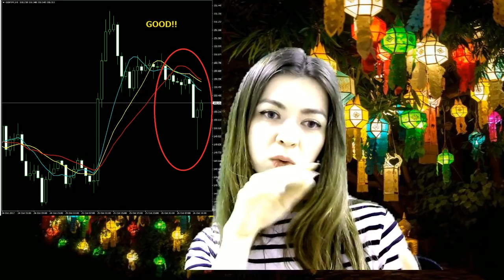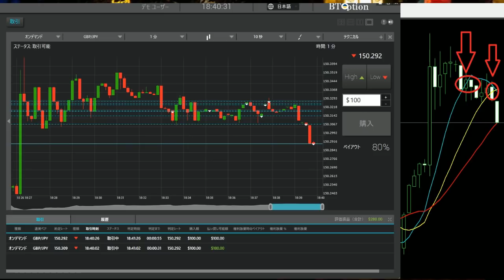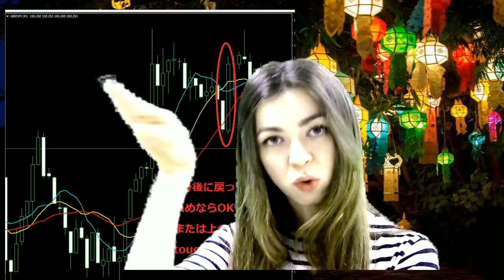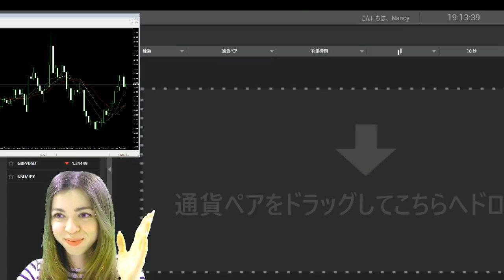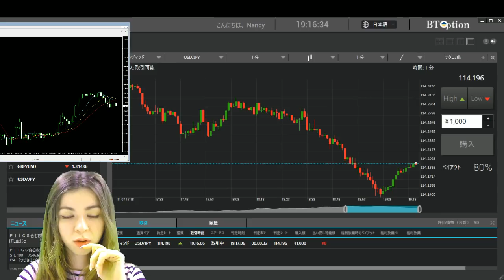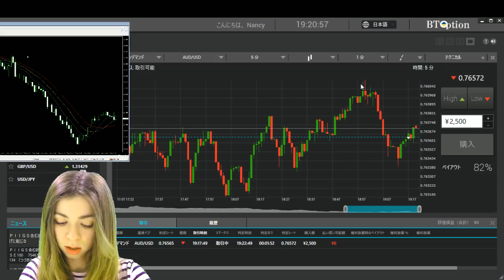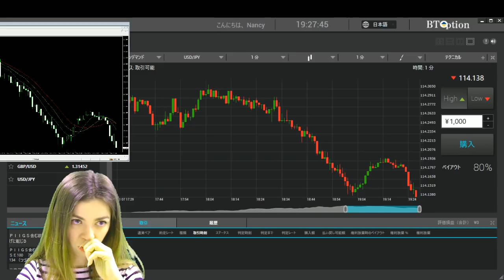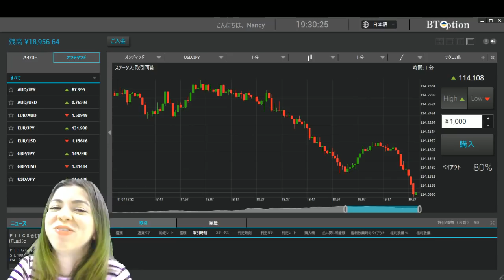大好評！RAINBOW手法！逆張りでも使える順張り手法！